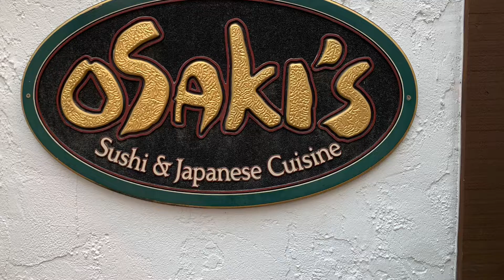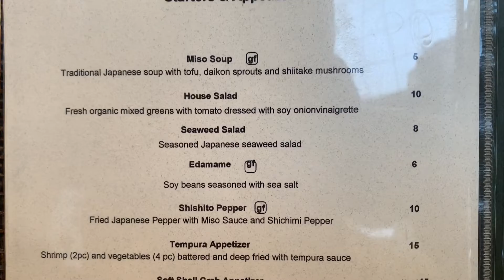Vail Osaki’s Special Menu 2/3/22